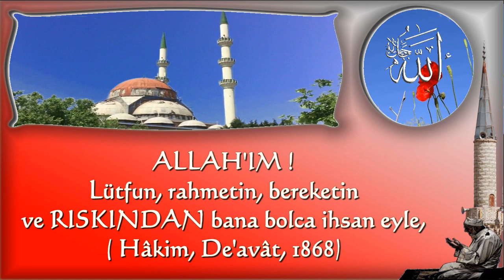Allah'ım Lütfun rahmetin